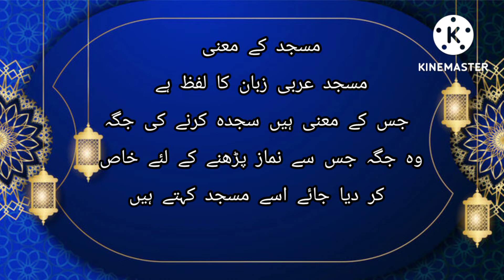masjid meaning aur masjid key adaab in Urdu.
مسجد کے معنی اور آداب سیکھئے۔